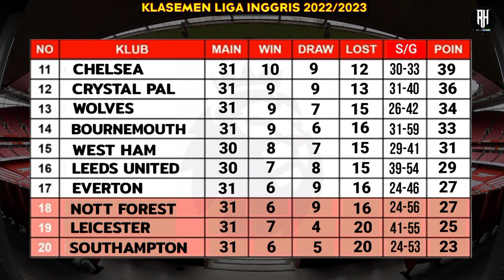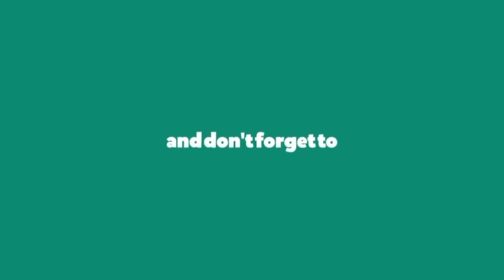Jadwal Liga Inggris Pekan 32~Arsenal vs Southampton~Klasemen Premier League 2023 Terbaru~Live Video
Fulham vs Leeds
Brentford vs Aston villa
Palace vs Everton
Leicester vs Wolves
Liverpool vs Nott forest

Bournemouth vs West ham
Newcastle vs Tottenham